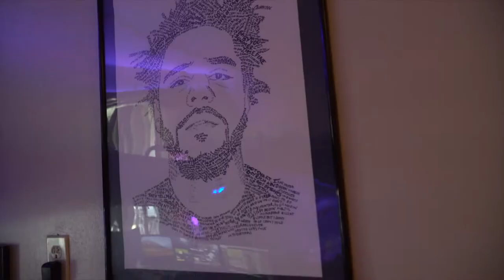Mankato Dorm Room Tour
I filmed this video 3 years ago my freshman year now I'm already graduated but here is what your dorm room at Mankato State could look like Hope you enjoy